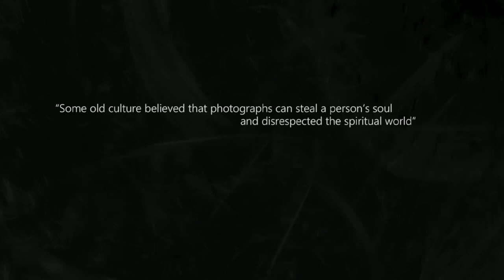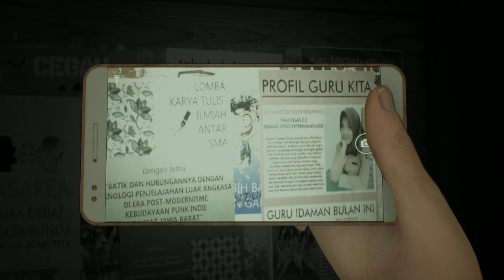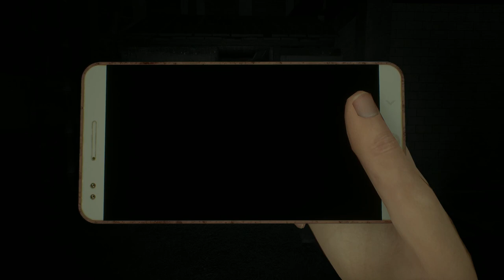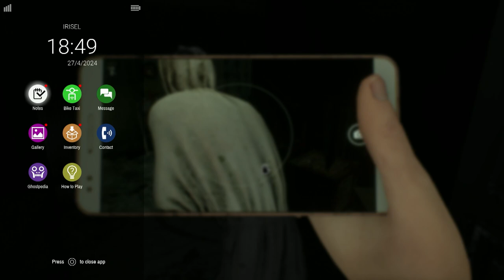WE GEEPING KEEP SCROLLING - DreadOut 2 [Part 1]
Buttered toast…